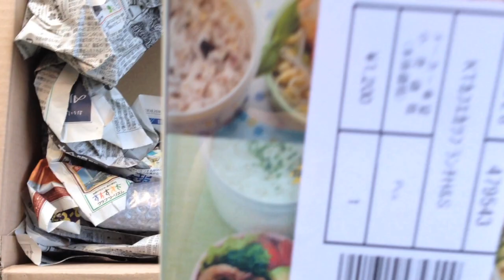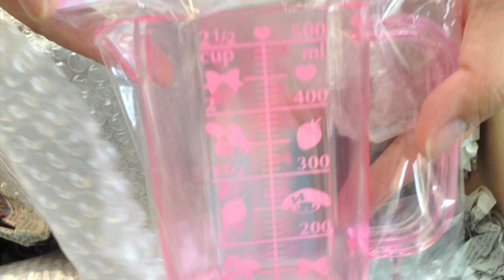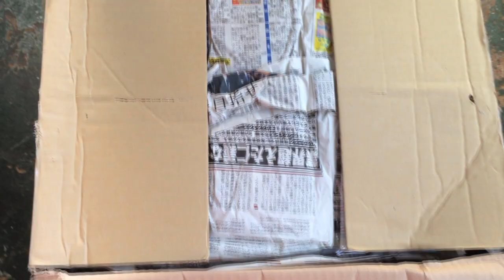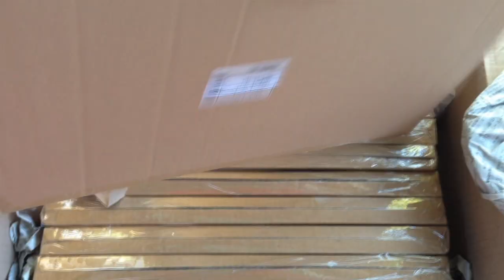Sanrio April Haul 2014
Sorry about some of the sniffing. I had a cold when I was filming outside. And FYI, this haul is from 2014 and not 2013 as mistakenly titled in the beginning of the video.